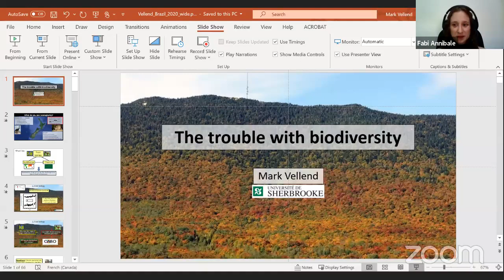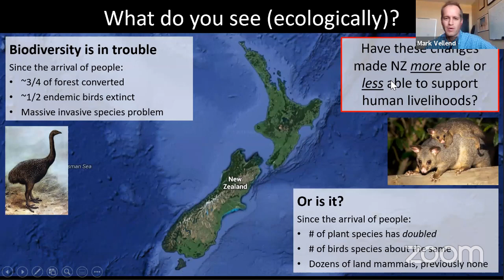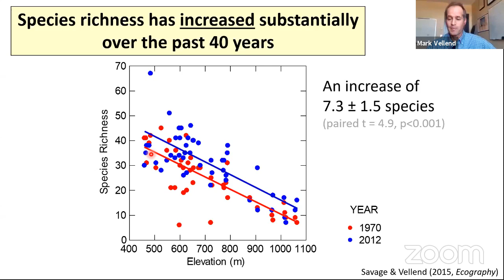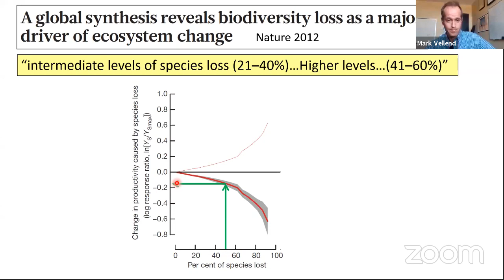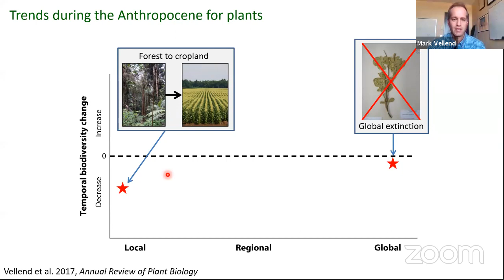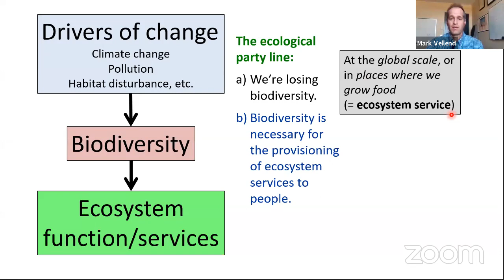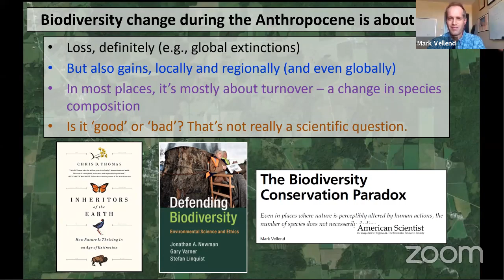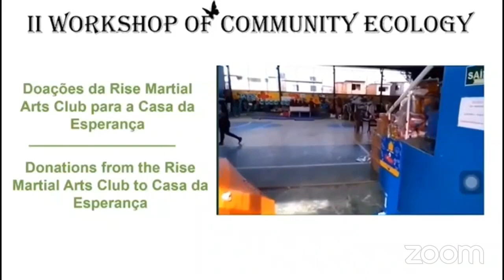IIWCE | The trouble with biodiversity | Mark Vellend | #19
Mark Vellend  - Département de Biologie, Université de Sherbrooke/Canada.

This Workshop proposal was built from our experience in offering the discipline “Community Ecology” in the Postgraduate Program in Animal Biology, UNESP / IBILCE which, over seven editions, brought together a team of young researchers, but with high competence in their areas of expertise. This enabled the discipline to attract, in each edition, more students both from our Program, as well as Postgraduate Programs from other institutions (USP, UFSCar, UFMS, UFG etc.), interested in current and high-level content, reconciling theories in ecology with analytical instrumentation.